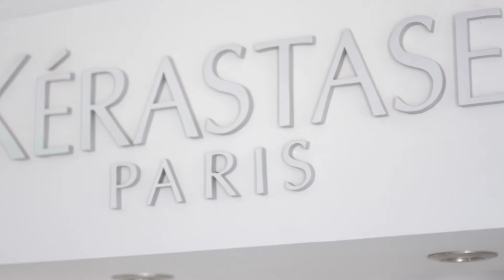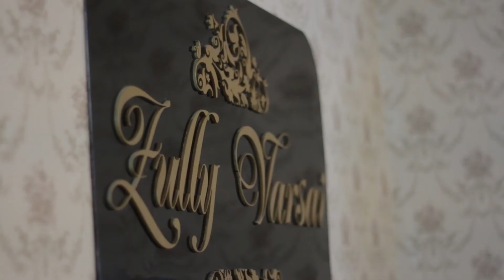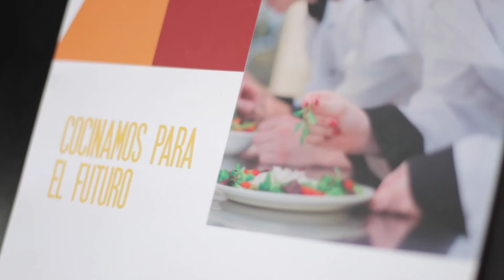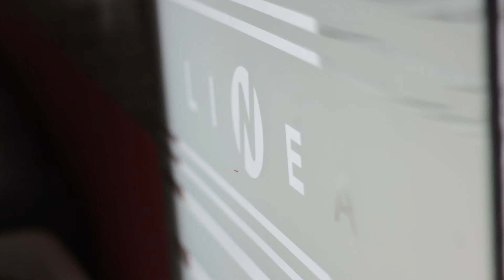Amo mi sonrisa - Ganadora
Resumen de Diseño de sonrisa y premios otorgados en el concurso amomisonrisa organizado por la Clínica Odontológica Rios Ruiz

Auspiciadores:

Clínica Odontológica Rios Ruiz
Colgate
EGAP (Escuela de Gastronomía)
Edith Córdova Salon
Gym Forma
LINEA
Zully Varsai
Academia Berendson
Janssen Estudio
UK Vivential
Universo Paralelo Films